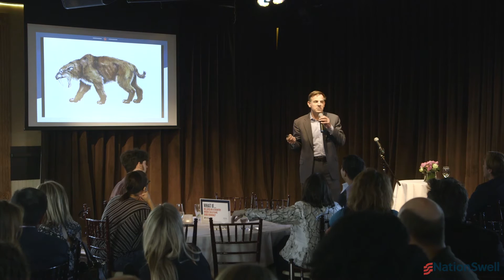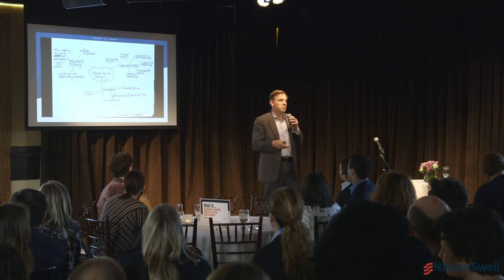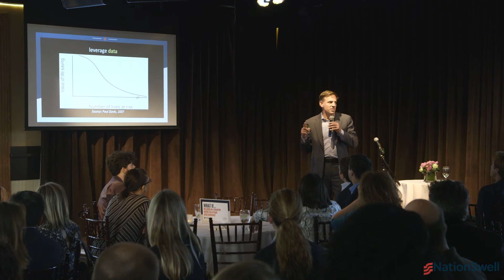NationSwell LIVE: Jeff Eggers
Jeff Eggers, a senior fellow at the New America Foundation, addressed the NationSwell Council on May 12th, 2016.